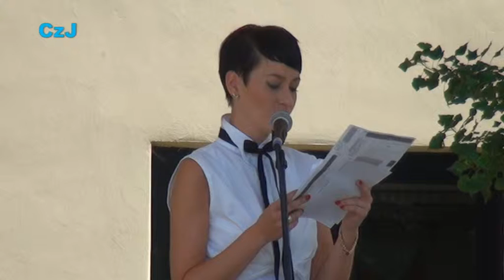Köszöntés, Tiszalök, 2012. június 23.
GALAGONYA CSALÁDI KÖZÖSSÉGI PROGRAM, Tiszalök, 2012. június 23. Köszöntés.Fényképek a honlapon találhatók.